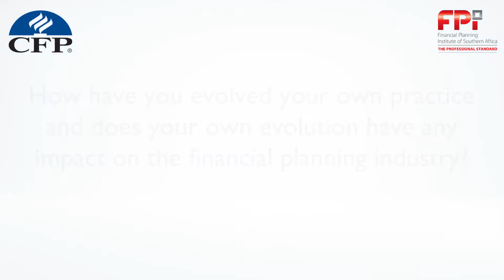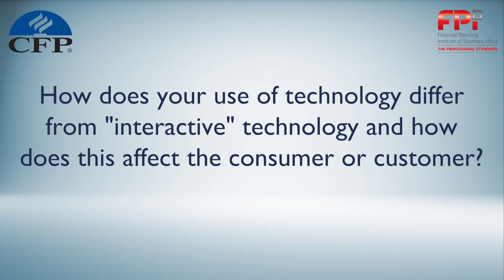Ep 4: The evolution of financial planning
Watch Mike Lombard, CFP® of pfire. He answers the following questions:

- How have you evolved your own practice and does your own evolution have any impact on the financial planning industry?
- How does your use of technology differ from "interactive" technology and how does this affect the consumer or customer?